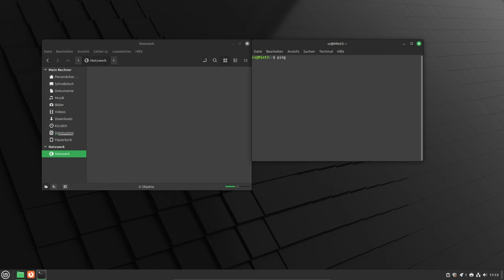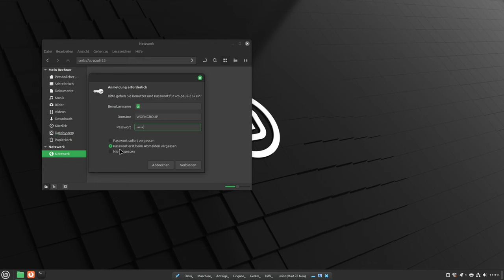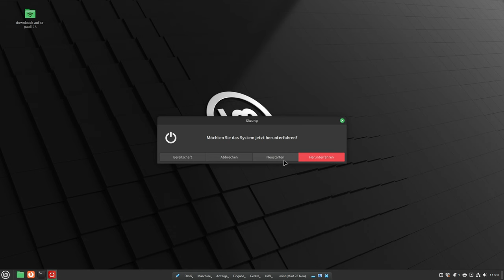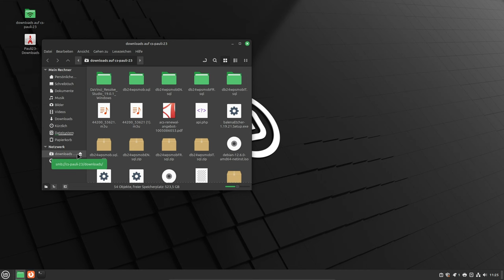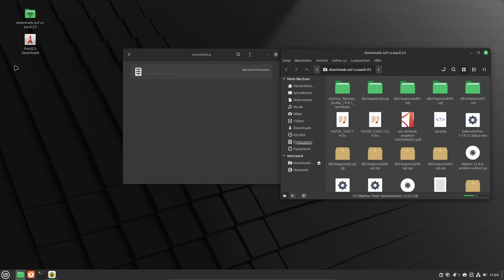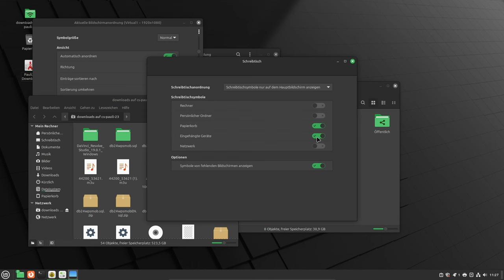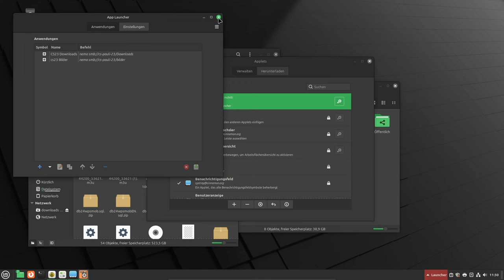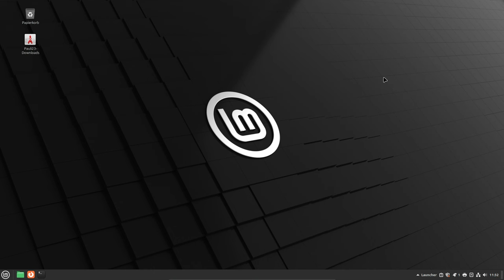Linux Mint - Arbeiten mit Netzwerk/Ordner-Freigaben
In diesem Video zeige ich, wie man un Linux Mint relativ bequem mit Netzwerkfreigaben bzw. Ordnerfreigaben (Network Shares) arbeitet. Hier Verwende ich Linux Mint in der Version 22 (funktioniert aber so auch mit älteren Versionen) und Cinnamon als Desktop.